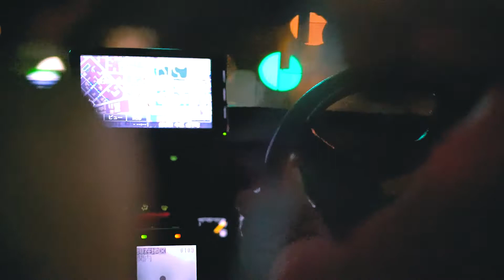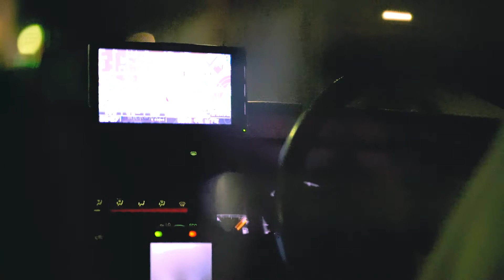Lofi and Cruising in Yokohama Japan